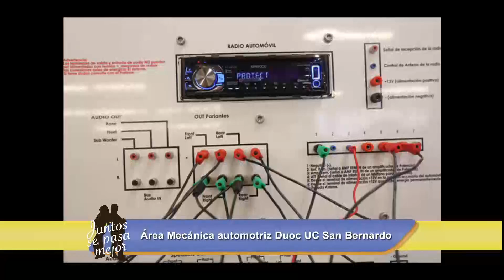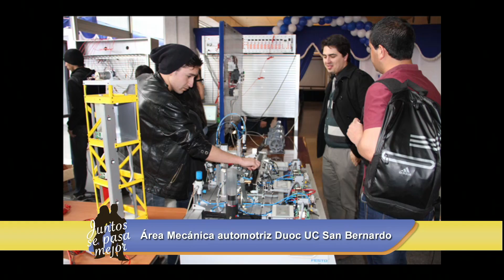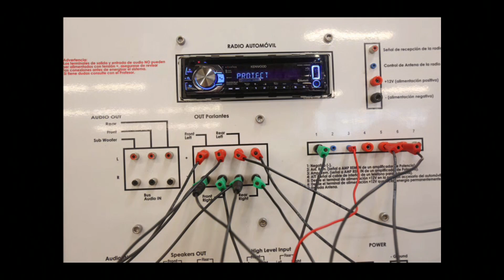Juntos se Pasa Mejor Miércoles 09 de Noviembre de 2016 Bloque 3 cap 109